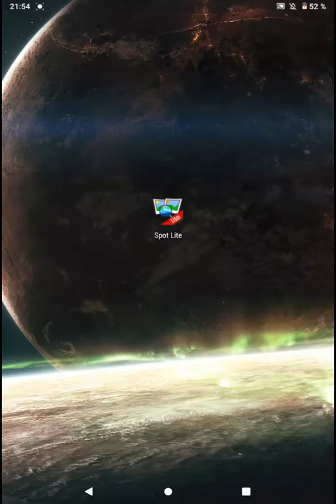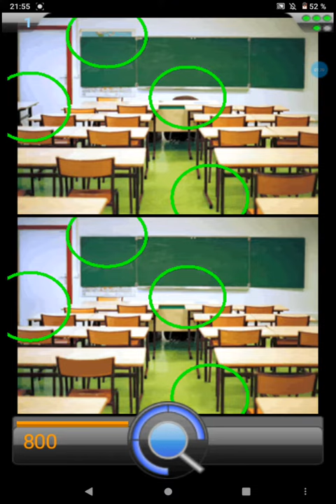игра Spot lite